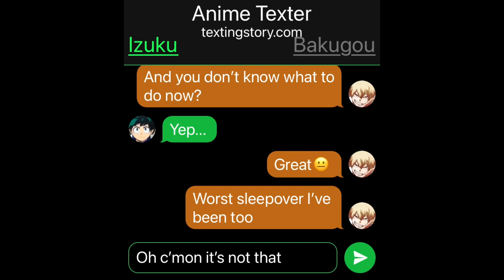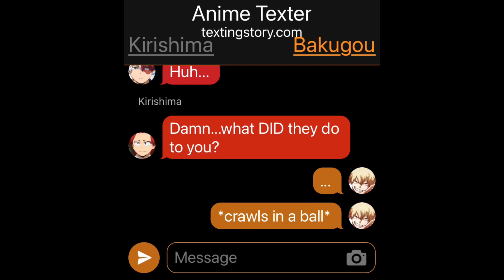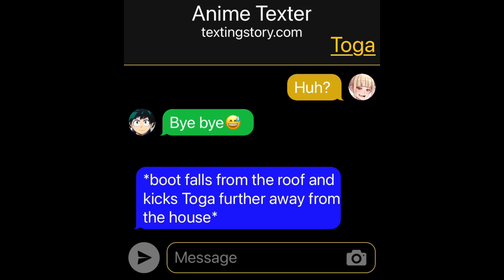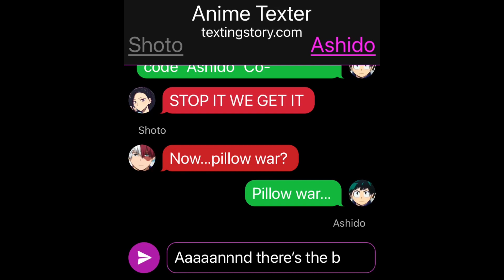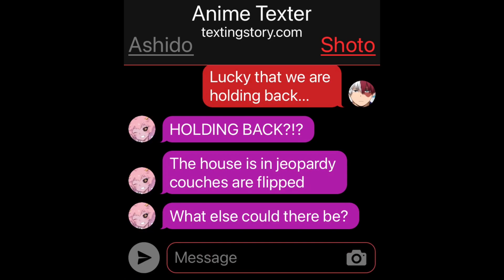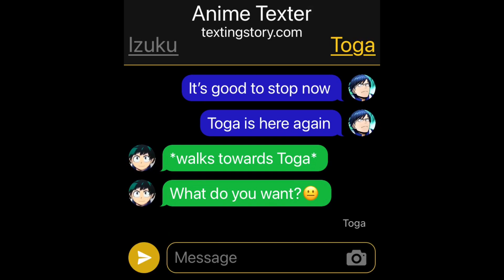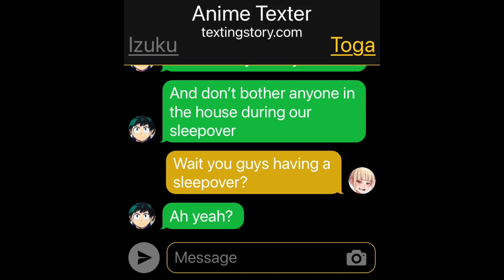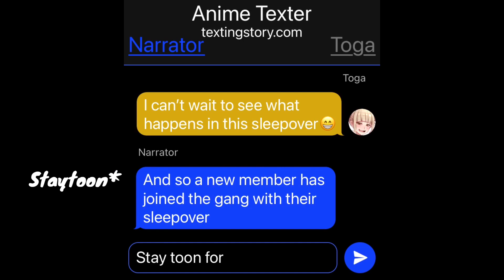Toga Joins!😶 Deku’s sleepover (my hero chat)#8